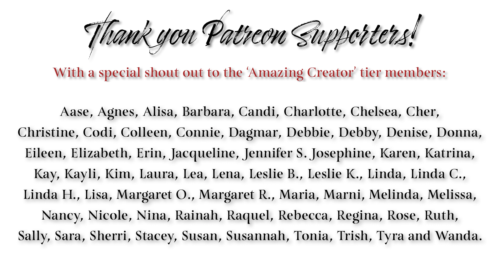Studio Vlog 147 - 🧶 Slip-Stitchin’ My Way Through Winter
Hello, Makers! This week I share progress on my Brigitte Shawl (I’m loving the slip-stitch colorwork!), what is coming next to the shop, some scenes from my walks this week and how I’ve begun to prepare for Spring. 🌸 🧹

Grab your knitting or stitching, a cozy or refreshing beverage and stop by for a visit! ☕️🧶🧵

Show Notes & Links:

❧ Brigitte Shawl by Yufei Liu Using yarn by Plies and Hellhounds in the ‘City Raised and Book Fed’ and ‘Sorcière’ colorways

Shop News:
❧ 🐑 Feb 10-15: Pre-Order listings for the ‘New Year Lambs’ bag collection
❧ 🍀 March 1: Spring bag collections (ready-to-ship) and more!

Let’s Connect!